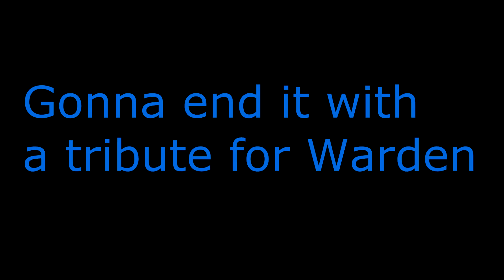Moments with Warden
Wanted to make a video about my main man Warden here.
Enjoy :D